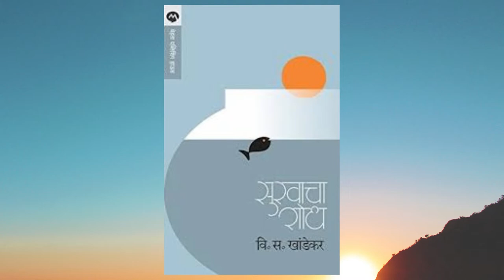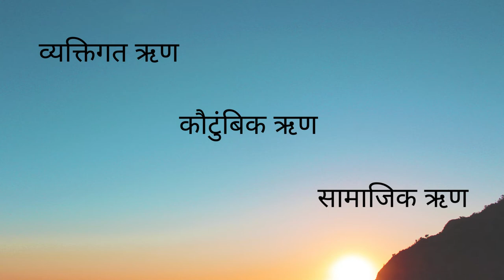IBS Shorts Sukhacha Shodh By Vi.S.Khandekar | Book Review By Anita | Inspire Bookspace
Here is the new review on Sukhacha Shodh By Vi.S.Khandekar i Available on Bookspace. (link below)
Book -   Sukhacha Shodh
Author -  Vi.S.Khandekar
Language - Marathi